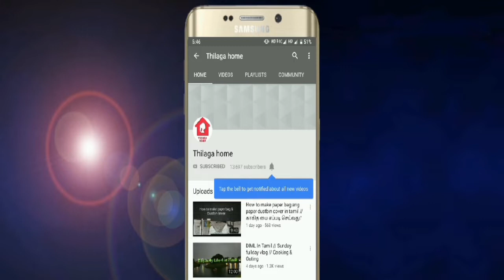தீபாவளி ஸ்பெஷல் ரவா லட்டு // Diwali sweet recipe // Rava laddu